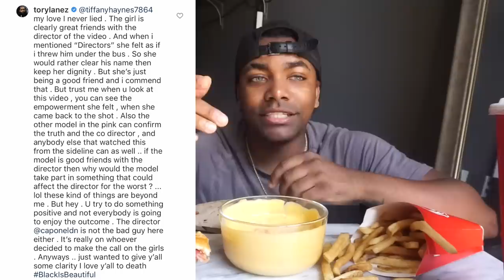CHEESY WENDY'S MUKBANG + TORY LANEZ EXPOSED BY DARK SKIN MODEL FOR STAGING VIDEO!!!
Did Tory Lanez stage the video??

Mukbang: is a live online audiovisual broadcast in which a host eats large amounts of foods while interacting with their audience.